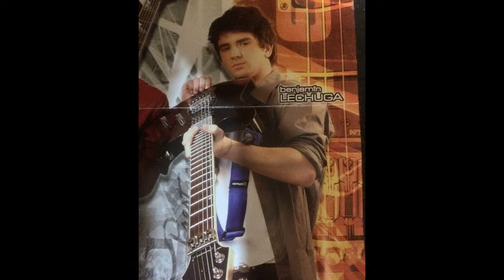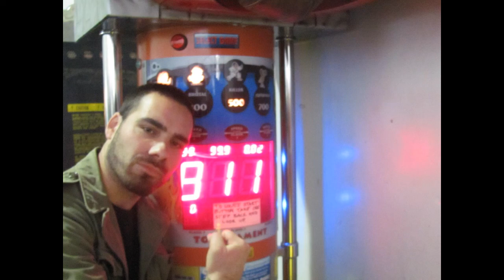Marcos Sánchez - Path of the Empress part 1 FINAL MIX + My artists!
Hi Guys, here's the last video before releasing the album!!!
Table of contents:
- FINAL MIX
- Pics of all the musicians + singers & drummer (kidding!)